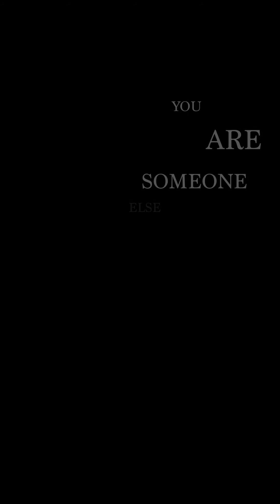Johnny Cash - Hurt (Billy Tomas cover)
One of the most beautiful songs ever made.
Originally written by @nineinchnails in ‘94, but got picked up by the ‘man in black’ @johnnycash himself in ‘02 who blew me a way since the day it crawled into my ears. I’ve been loved by the song, I’ve been haunted by the song, and I have peace with the song.